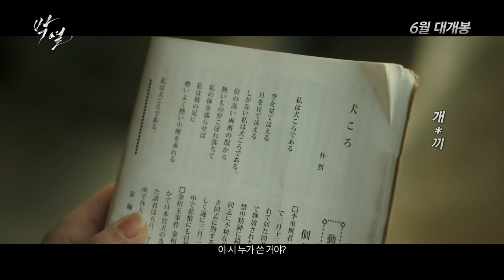[박열] '동주' 이준익 감독 신작! (2017.06.28)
[박열]
감독: 이준익
출연: 이제훈, 최희서, 김인우, 권율, 민진웅
개봉: 2017.06

"조선인에게는 영웅, 우리한텐 원수로 적당한 놈을 찾아."

1923년, 관동대지진 이후 퍼진 괴소문으로 6천여 명의 무고한 조선인이 학살된다.
사건을 은폐하기 위해, 관심을 돌릴 화젯거리가 필요했던 일본내각은
'불령사'를 조직해 항일운동을 하던 조선 청년 '박열'을 대역사건의 배후로 지목한다.

"그들이 원하는 영웅이 돼줘야지"

일본의 계략을 눈치챈 '박열'은 동지이자 연인인 가네코 후미코와 함께
일본 황태자 폭탄 암살 계획을 자백하고,
사형까지 무릅쓴 역사적인 재판을 시작하는데.

조선인 최초의 대역죄인!
말 안 듣는 조선인 중 가장 말 안 듣는 조선인!
역사상 가장 버릇없는 피고인!
일본 열도를 발칵 뒤집은 사상 초유의 스캔들! 그 중심에 '박열'이 있었다!